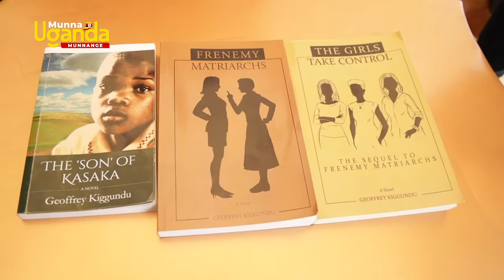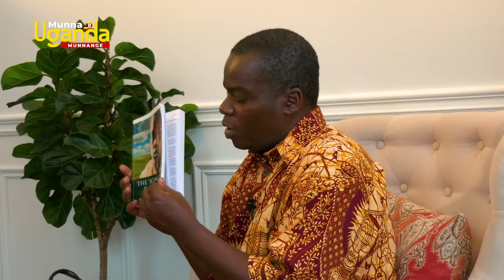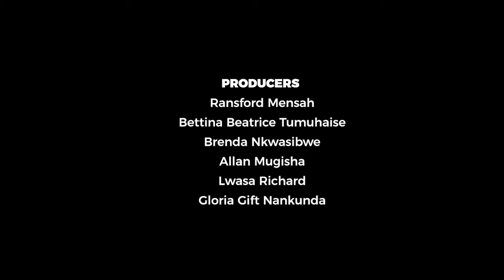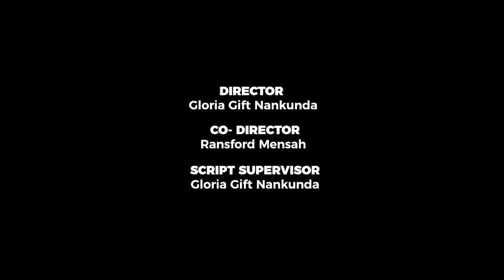"Munna Uganda Munnange" EPISODE 2. Geoffrey Kiggundu - Freelance Translator and Published Author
Docu-series featuring life stories from the Ugandan Canadian Community.

D.O.P - Ransford Mawu
Editor - Taremwa Anold
Director - Gloria Gift Nankunda
Make-up Artist - Leatisha Nakakawa (Lisha Beauty Collection)
Publicist - Darius Mugisha
Producers - Brenda Nkwasibwe , Allan Mugisha , Bettina Tumuhaise
Executive Producers - Gisha Productions Inc & Ghanada Works